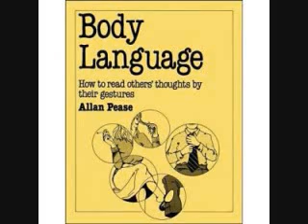Body Language - Social Studies